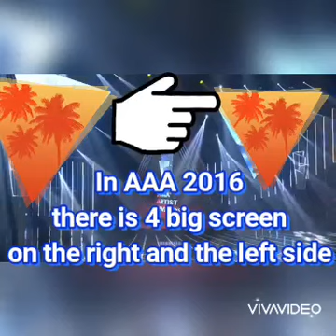When I Saw you (Taeyoo FMV) Kim Taehyung and Kim Yoojung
What if someone already Saw you from the started ? What if Taehyung already crush on yoojung from the started but we didnt notice that 💜  we never know where is the love Will bring us 😉